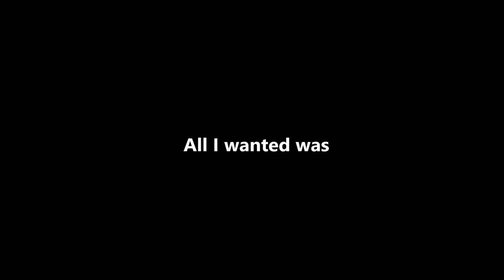Battlefield 4 // One Hell of a RoadKill, One Man Army...kind of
Fucking hate this map, but I don't have premium and all the other servers were full with big queues so we on Zavod people...